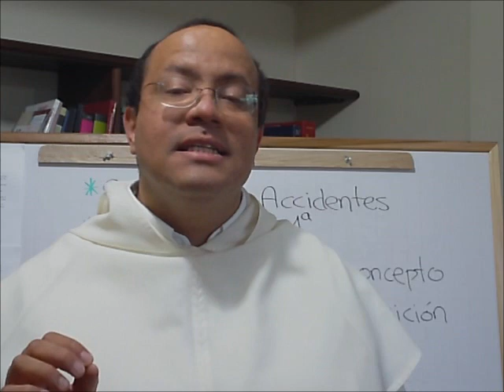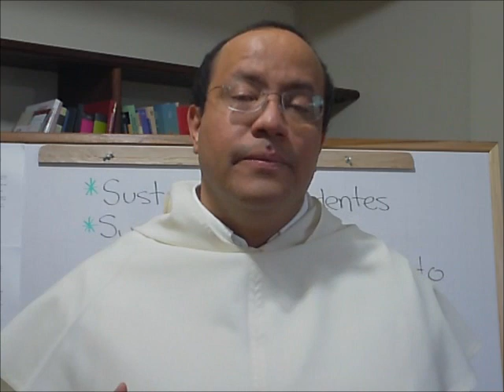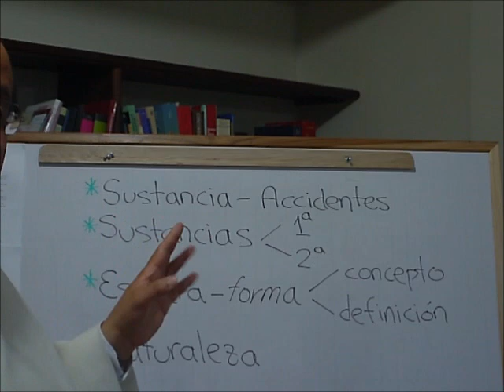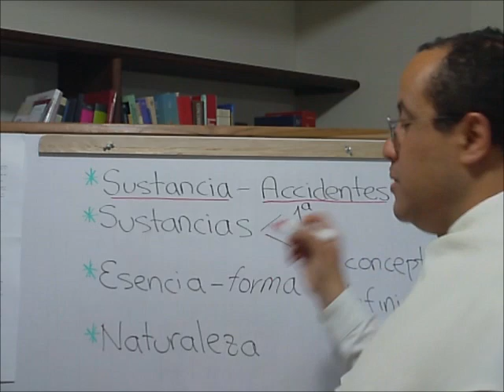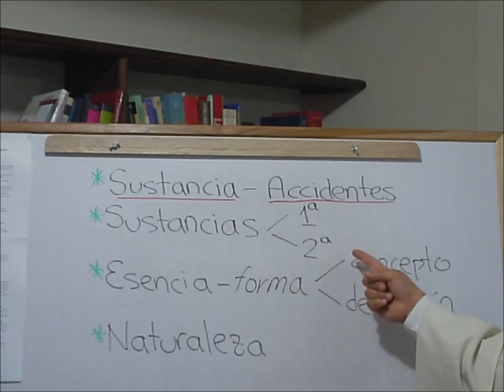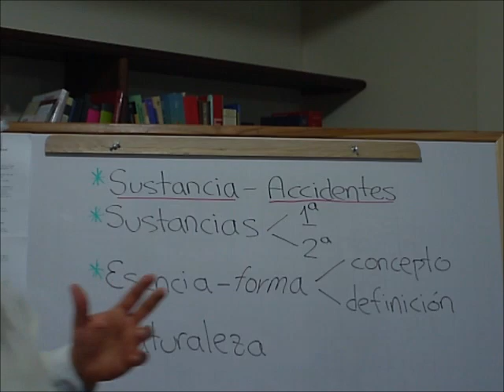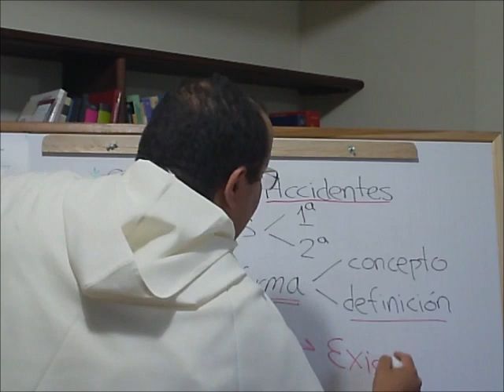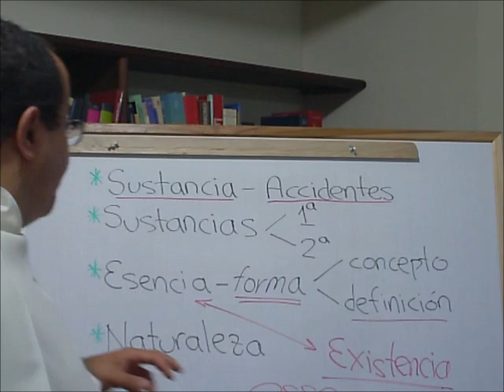Una SUMA conversacion - 026 - Sustancia, Esencia y Naturaleza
En este capítulo:

Sustancia

El ser independiente del cual se predican los atributos. Del latín substantia, que se usó para traducir los términos griegos ousía, y a veces, hipóstasis. Significa etimológicamente, "lo que está debajo", pero tiene un significado complejo pues designa:

el sujeto en el que descansan las propiedades: el ser Sócrates, por ejemplo, del cual predicamos ciertos rasgos como el ser ateniense, ser maestro de Platón...

lo que permanece en el cambio accidental: el ser el mismo individuo, Sócrates, aunque modifique su aspecto a lo largo del tiempo;

el ser independiente, lo que tiene su ser no en otro sino en sí: debemos distinguir el nivel de los atributos (ser blanco, pequeño e inteligente, por ejemplo, que son seres puesto que tienen realidad, pero que no pueden darse por sí mismos sino que siempre descansan en otra cosa de la cual decimos que son sus propiedades) y el nivel de la substancia (el que tiene una existencia propia e independiente, como el ser Sócrates o ser una piedra, o un tigre...).

Accidentes

Lo que le corresponde a algo de manera contingente, es decir, que no depende de su esencia; aquello que le pertenece a un ser de tal modo que lo puede perder sin llegar a aniquilarse.

Sustancias Primeras y Segundas

Las sustancias primeras son los sujetos individuales, que si son corporales, estarán compuestos de materia y forma.

Las sustancias segundas equivalen a los géneros y las especies. Al preguntar "¿qué es esto?", se puede buscar qué tipo de sustancia es. Al responder indicando que es un libro, estamos apuntando a una sustancia segunda.

Esencia y Existencia

Lo que tienen los seres concretos de estable e inteligible; los rasgos que hacen de algo lo que es y no otra cosa, de modo que si se pierde uno de esos rasgos, ya no estamos ante el mismo ser. La esencia es la respuesta más directa a la pregunta "¿qué es?" y por eso se le llama quidditas, o quididad.

La esencia:

descubierta en un ser corpóreo concreto, es la forma sustancial;

en el entendimiento se capta por medio de conceptos;

cuando se expresa en palabras corresponde a una definición.

La esencia no implica la existencia. Cosas imaginadas pueden tener su esencia, que también será imaginaria. Cuando hablamos, entonces, de que algo existe, ese existir no es una idea que se une a los rasgos de la esencia; es decir, el existir, al que Santo Tomás en latín llama esse, no es una ampliación de la esencia, que en latín se dice essentia. Existencia y esencia son distintos, y la existencia no es algo pensado pero tampoco es irracional. Para Santo Tomás, que lo pensable (la esencia) tenga además existencia, es como el paso de la potencia al acto; tal es el paso que realiza Dios al crear.

Naturaleza

Principio intrínseco de movimiento (cambio, acción, operación) y reposo de los seres naturales. Etimológicamente quiere decir: lo que se tiene "por nacimiento," es decir: de por sí, no por acción de otro. Viene del vocablo latino natura, traducción del griego physis.

Hay dos sentidos básicos de "naturaleza", aunque es mucho más importante el segundo que el primero: (a) la Naturaleza entendida como la totalidad de seres naturales; (b) la naturaleza como el actuar que sigue al ser propio de las cosas. En esta última acepción, "naturaleza" se aproxima mucho al concepto de "esencia," pero, aunque todo lo esencial es natural, no todo lo natural es esencial, porque hay cosas que son naturales porque provienen o fluyen de la esencia, sin ser la esencia. El uso de un lenguaje conceptual y articulado es propio de la naturaleza humana pero no es necesario considerar esa nota en sí misma como propia de la esencia, porque es algo que fluye del ser racional.

La naturaleza se identifica con el ser propio de las cosas, con su esencia, y lo que fluye de la esencia, pero sólo en las cosas capaces de cambiar a partir de sí mismas.

La naturaleza no sólo determina el tipo posible de movimientos de un objeto sino también el tipo de reposo que le conviene (por ejemplo, a la piedra le corresponde estar quieta en el suelo y ello en virtud de su naturaleza).